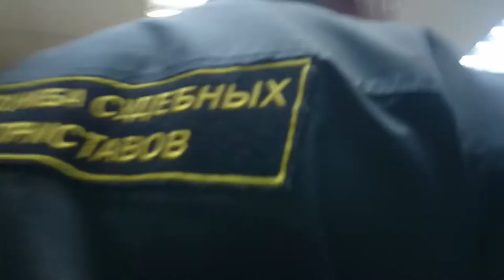Незаконные действия приставов в Кузьминском районном суде города Москвы